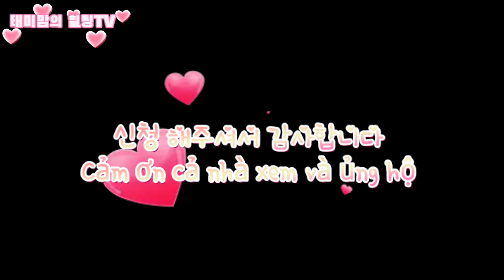직접 담근 김치로 굴과 수육 해먹기 tự tay làm kim chị ăn cùng với hàu và thịt luộc